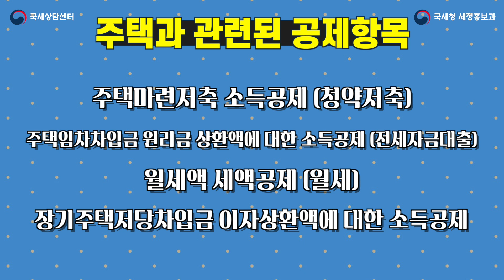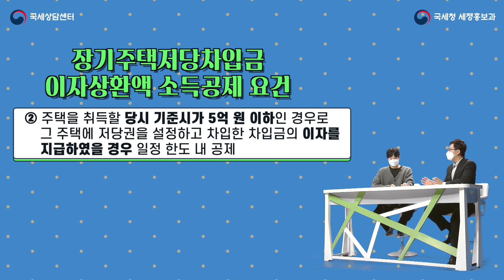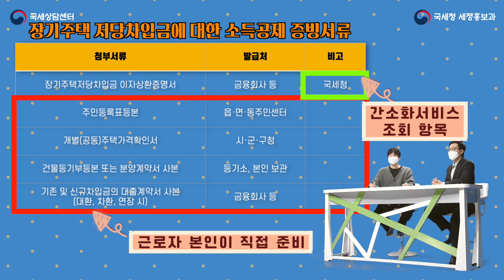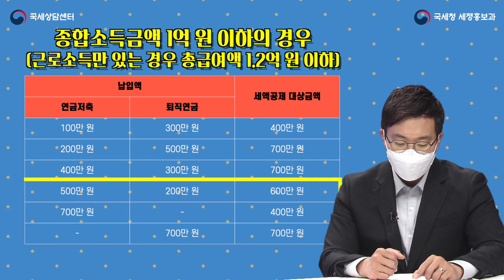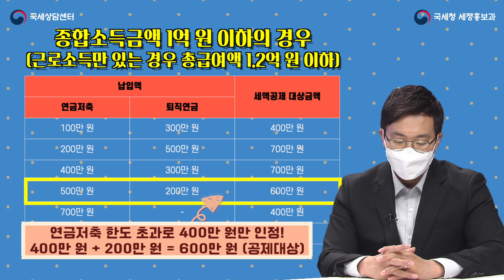2021 초고속 연말정산 / 고급편 전세 월세 매매 모두 다 공제 대상? 연금저축도?! (주택관련공제)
역대급 연말정산 시즌이 찾아 왔습니다!
이번 연말정산 시리즈는
초급에서 고급까지
각 단계별로 맞춤형 정보와 절세전략을 제공하는
이름하여 초고속 연말정산 시리즈인데요~

이번 고급편에서는
주택자금공제에 대해
핵심만 쏙쏙 전달드립니다!

그리고 요새 관심이 많은
연금계좌세액공제까지

연말정산 모두 승리하세요!!